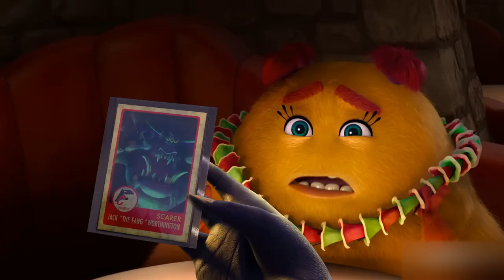Monsters at Work: Season 2 - Exclusive Trailer (2024) Ben Feldman, Billy Crystal, John Goodman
can exclusively reveal the new trailer for season two of Monsters at Work and also announce that the next season will premiere on April 5 on Disney Channel and May 5 on Disney+.

Inspired by Disney and Pixar’s Monsters, Inc. franchise, season two of Monsters at Work finds “Tylor’s journey as a Jokester and his friendship with Val face the ultimate test,” according to the official plot synopsis.

“When new doors of opportunity unexpectedly open at rival energy company, FearCo, Tylor’s co-workers at Monsters Inc. begin to question his loyalty. As his Laugh Floor partnership with Val is pushed to the brink, Tylor must discover where he really belongs.”

Monsters at Work stars Billy Crystal and John Goodman as the iconic Mike Wazowski and James P. “Sulley” Sullivan, alongside Ben Feldman as Tylor Tuskmon, Mindy Kaling as Val Little, Henry Winkler as Fritz, Lucas Neff as Duncan and Alanna Ubach as Cutter.

Season two guest stars reprising their roles from the franchise include Aubrey Plaza as Claire Wheeler, Nathan Fillion as Johnny Worthington III, and Bobby Moynihan as Chet Alexander.